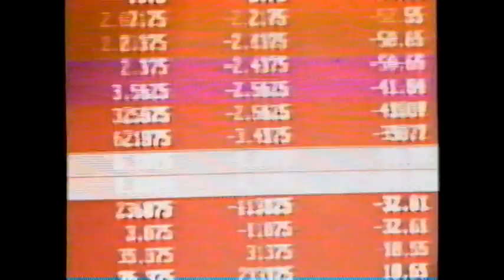1999 First Union "Financial world - Chaos, confusion" TV Commercial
Come to the mountain.

The commercial originally aired on January 2nd, 1999. It was run during the broadcast of the "NFC Wildcard Game" on KNXV Channel 15 in Phoenix AZ.